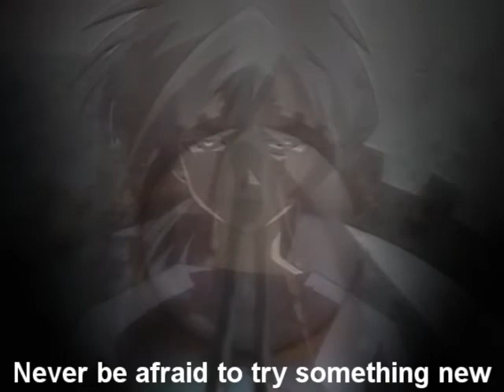Princess TuTu AMV (Dance Through the Ages)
Old AMV, slightly unfinished but i had to reformat so i am going to upload what i got, it's not to shabby.